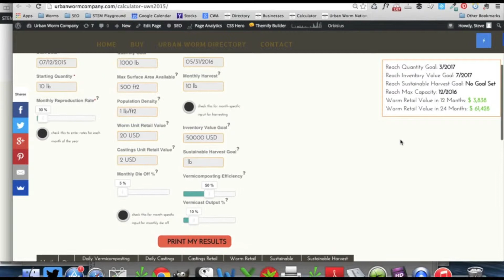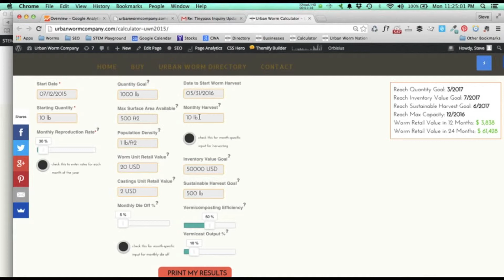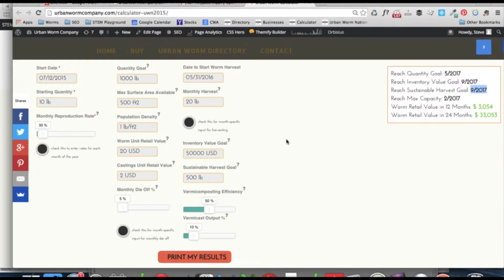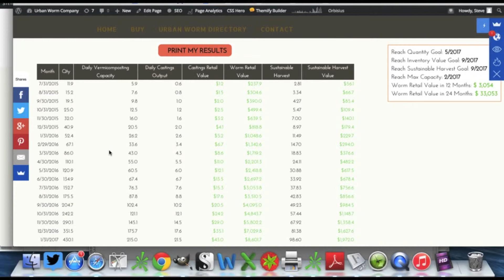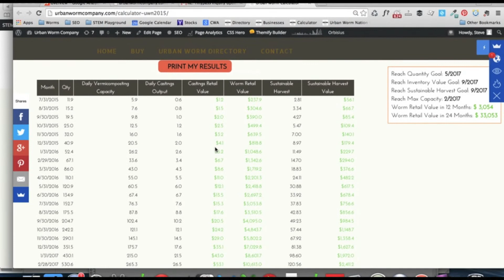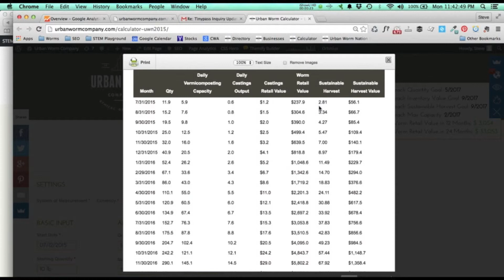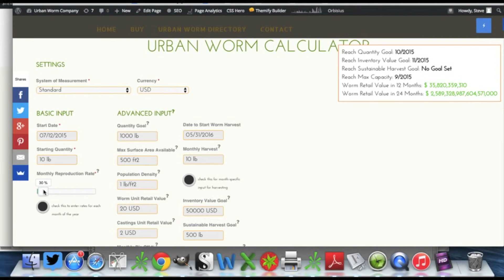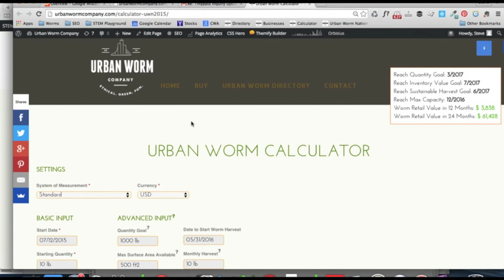Urban Worm Calculator Tutorial Part 3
This video details the concept of the Sustainable Harvest and describes how the calculator can help vermicomposters.  It also shows you how you can print you results and gives you a little warning about what you should NOT expect the Urban Worm Calculator to do for you.

Want the Urban Worm Calculator?